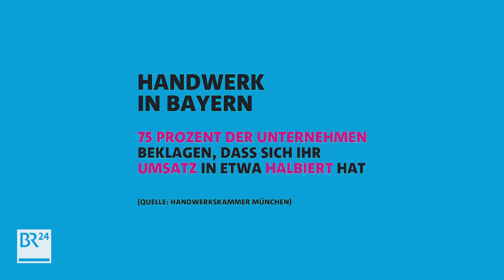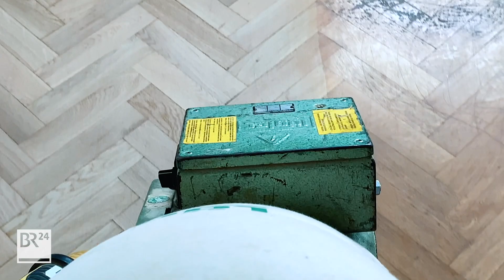Handwerk in Not? So meistern wir die Corona-Krise | Mein Corona-Life | BR24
David Faber ist Parkettlegermeister aus der schönen Hallertau. Gemeinsam mit seinem Vater rückt er weiter aus auf die verwaisten Baustellen. Einige Privatkunden haben zwar ihre Aufträge storniert, doch andere größere Gebäudekomplexe stehen aufgrund der Ausgangssperre leer - eine Chance für den Zwei-Mann-Betrieb?
David nimmt uns mit auf die Baustelle und interviewt seinen Vater. Die beiden beschäftigt nicht nur, wie es mit der eigenen Firma weitergeht, sondern auch welche anderen Auswirkungen die Corona Pandemie vielleicht haben wird.

In “Mein Corona-Life” erzählen Menschen ihre ganz persönliche Corona-Geschichte, indem sie sich selbst mit ihrem Handy filmen. Sie teilen ihre Gedanken, Sorgen und sinnieren über die aktuelle Ausnahmesituation, in der wir uns alle gerade befinden.

Mehr Informationen speziell zum Thema Handwerk und Corona findet man zum Beispiel bei den Handwerkskammern, wie der HWK München und Oberbayern:

Hier könnt ihr euch zu den allgemeinen Entwicklungen der Corona Pandemie informieren:

Der Corona Podcast von BR24 und Bayern 1 informiert euch täglich ab 17 Uhr:

Possoch klärt hat gleich eine ganze Corona Playlist, in der er die wichtigen Themen rund um Corona für euch verständlich durchleuchtet:

“Mein Corona-Life” ist eine Produktion von BR24
Redaktion/ Produktion: Sarah Schreiber, Patricia Sack
Redaktion: Hendrik Loven